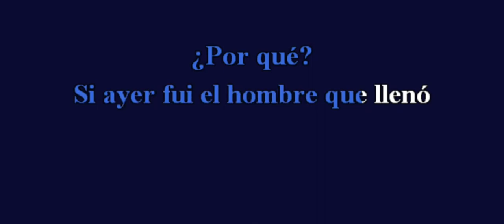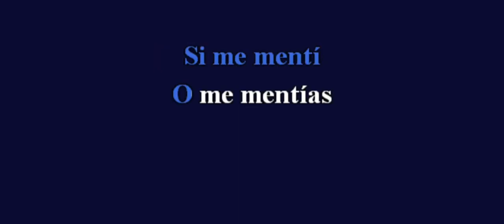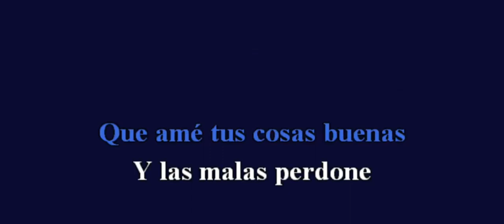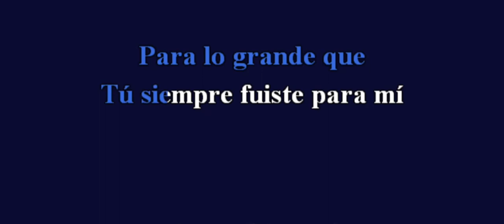ACEPTO MI DERROTA || Karaoke || Los Bukis